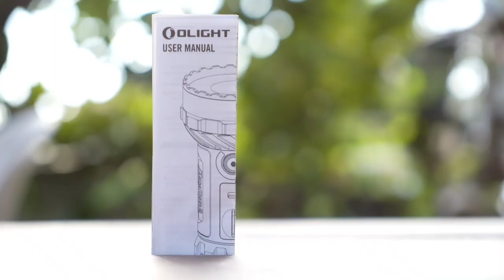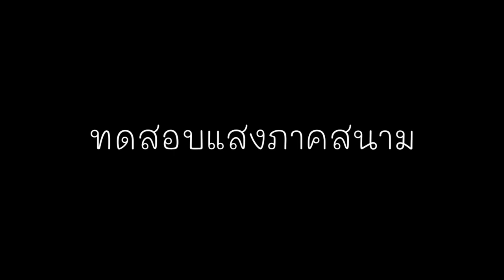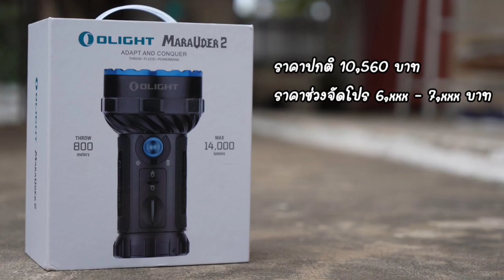รีวิวไฟฉายแรงสูง Olight Marauder2 สว่าง 14000 ลูเมน กันน้ำ100% ฝาปิดเลนส์รีวิว EP.28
อัพเดทโปรโมชั่น
หลายๆ คนดูรีวิวแล้วถามกันมาเยอะมากสำหรับตัวนี้ ไฟฉายบ้าพลัง สว่างทั้งสวน
รอบนี้ Olight จัดโปรโหดมาก จาก 10,560 บาท เหลือ 6,336 บาท ลดเยอะสุดเท่าที่เคยลดมา
21-30 พฤศจิกายน 2565 เท่านั้น 😁😁✌🎉

รีวิวไฟฉายแรงสูง  Olight Marauder2 สว่าง 14000 ลูเมน ระยะส่องไกล 800 เมตร

Oligth Thailand จัดกิจกรรมเดือนกุมภาพันธ์ 2565 ลด แลก แจก แถม โดยจะเริ่มโปรโมชั่น ในวันที่ 23 กุมภาพันธ์ 2565 เวลา 20.00 น. ถึง 23 กุมภาพันธ์ 2565 เวลา 10.00 น. เพื่อนๆ ที่สนใจ ทั้งไฟฉายจัดโปรลดราคา ทั้งของแถม สามารถเข้าไปดูตามลิงค์นี้ได้เลยครับ

พิเศษ !!!

พระเอกในงาน
Warrior Mini 2 Black      ปกติ 2,880 บาท ลดไปถึง 25% เหลือเพียง 2,160 บาท
Warrior Mini 2 Desert Tan ปกติ 2,880 บาท ลดไปถึง 25% เหลือเพียง 2,160 บาท
Warrior Mini 2 Regal Blue ปกติ 3228.30 บาท ลดไปถึง 25% เหลือเพียง 2,421 บาท
S2R BATON II ปกติ 2,590 บาท ลดไปถึง 28% เหลือเพียง 1,865 บาท
Marauder 2 + Baton 3 Red ปกติ 13,600 ลดไปถึง 35% เหลือเพียง 8,840 บาท
Marauder 2 + Obulb Mcs Blue ปกติ 11,840 ลดไปถึง 35% เหลือเพียง 7,696 บาท

00:00 Intro
00:48 อุปกรณ์ภายในกล่อง
01:38 ลักษณะภายนอก สเปค
04:23 ระบบสวิตช์ & UI
06:11 ราคา & แหล่งซื้อ
06:40 ทดสอบแสงภาคสนาม
11:12 เปรียบเทียบไฟฉายตัวอื่นๆ
12:47 ความร้อนจากการใช้งาน
14:36 บทสรุป